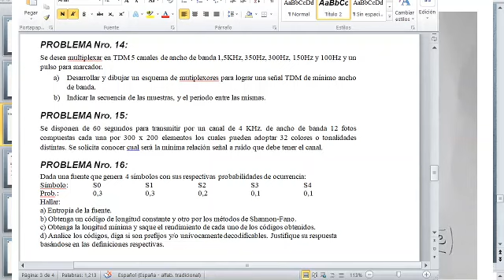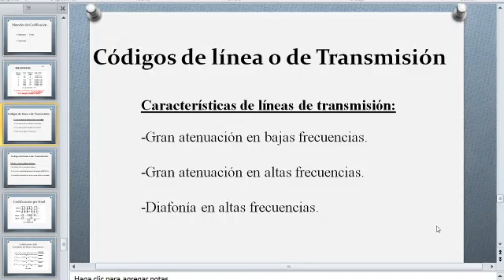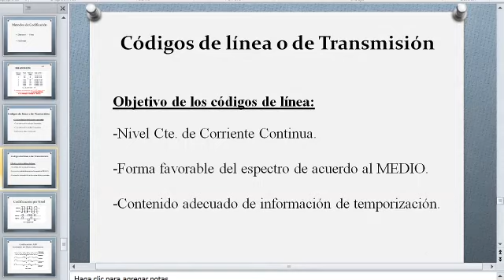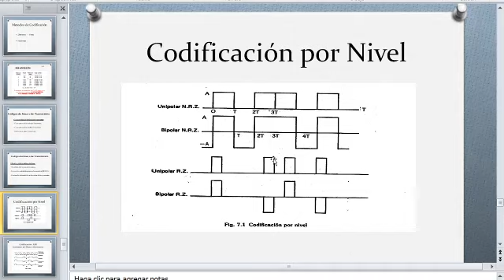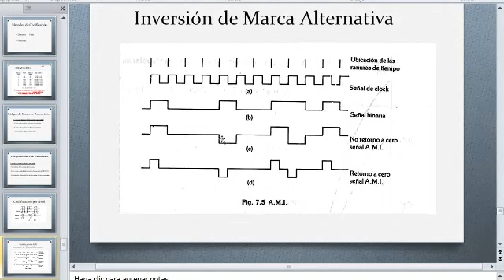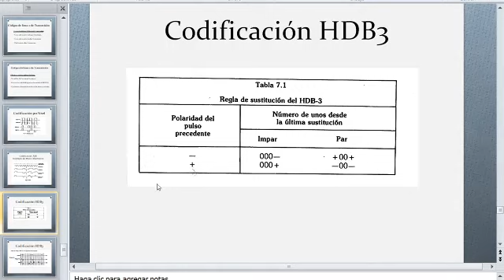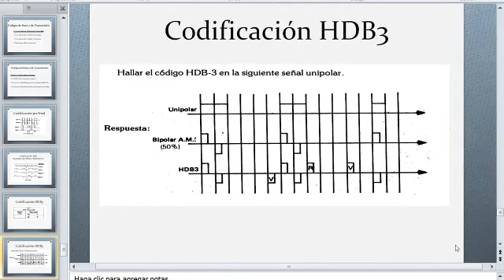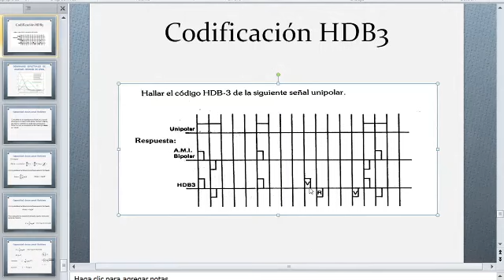dig7codLin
Código de linea y de transmisión y ejercicios resueltos.